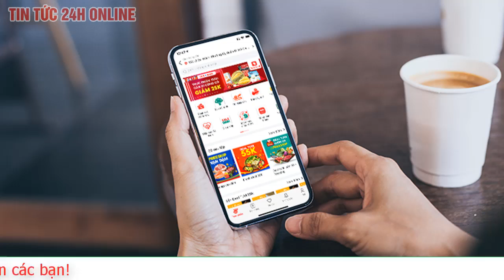Dịch vụ NowFresh và NowShip hoạt động trở lại tại Hà Nội từ 6h ngày 4/8 trên những quận nào? | TV24h